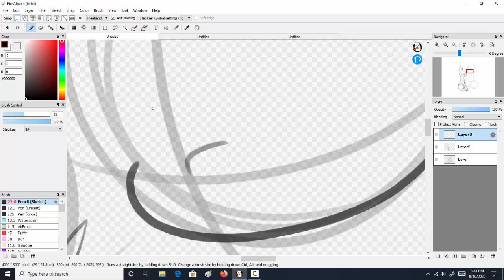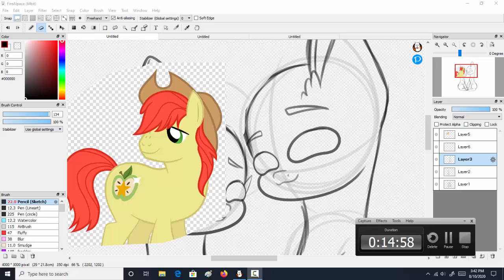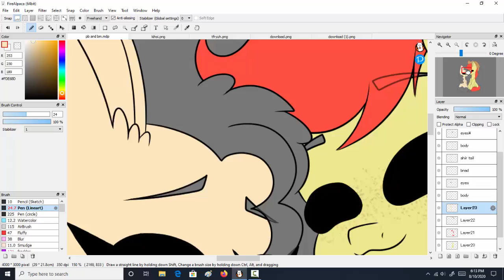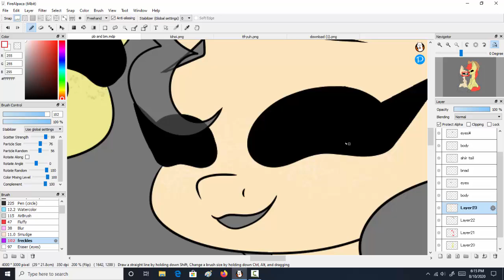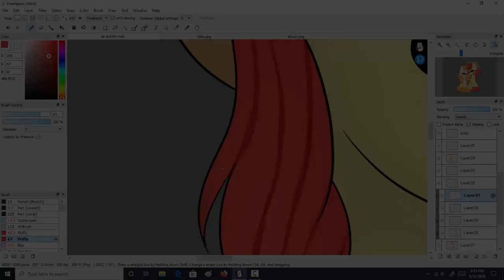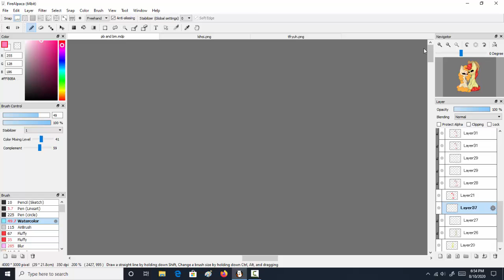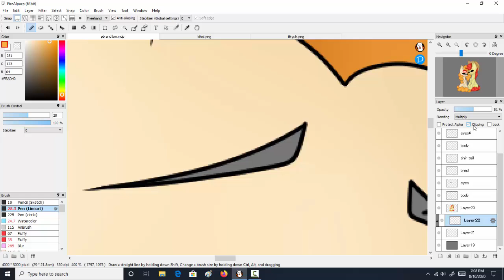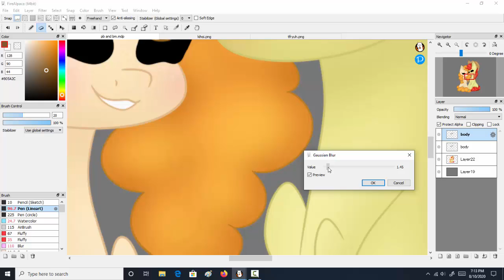Pear Butter And Bright Mac | Mlp Speedpaint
Hope you liek it!!

I love this episode and the characters and
I adore the story about these two. (:

Characters ► Pear Butter and Bright Mac belongs to Hasbro/ Lauren Faust